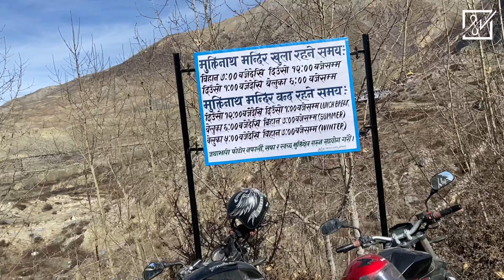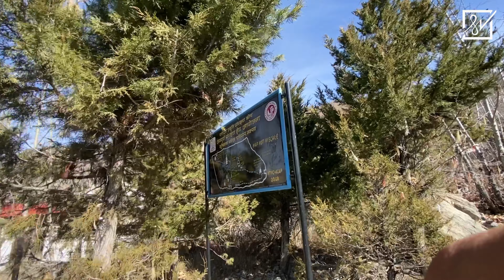Reached one of the world's highest temple Muktinath Mustang | India🇮🇳 to Nepal🇳🇵 part 6 | Sush vlogs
Shooting equipment

Iphone 11 (128)